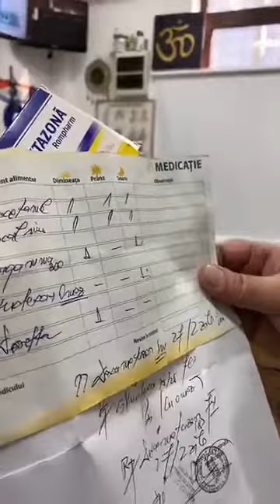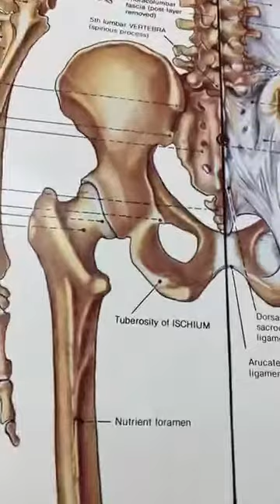PACIENT PROPUS PENTRU OPERATIE DE HERNIE DE DISC ( BACKPAINS,DURERI,VLOG,SURGERY,DOCTOR)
PACIENT PROPUS PENTRU OPERATIE IN BUCURESTI DE MULTIPLII NEUROCHIRURGI.TINUT DE DOCTORI IN ZECI DE INJECTII DE DEXAMETAZONA PENTRU A MASCA DURERILE FARA NICI UN FEL DE REZULTAT.
LIVE LA CABINET DUPA PRIMA PROCEDURA ENERGOCHIROPRACTICA 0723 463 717